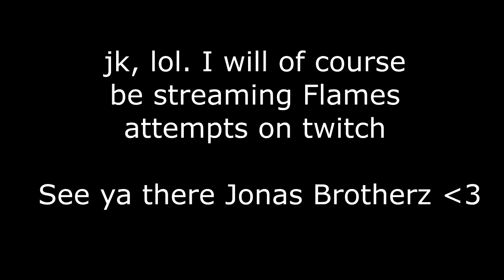Clone Hero Live - We got him! (Insane Plays)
Here is a video of me missing in a hard section. I hope you will acknowledge my bad English because I am not and englishman.

~Flames Attempts every day :P

Please do mess up the translations and I will give you a spiritual hug